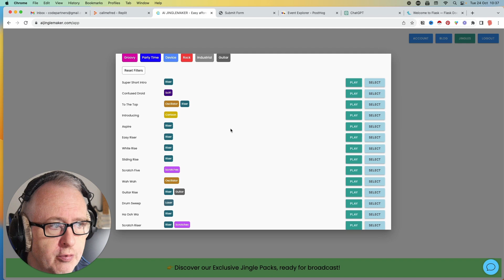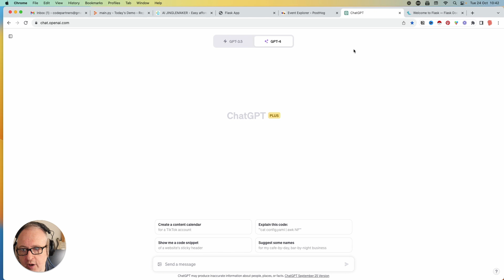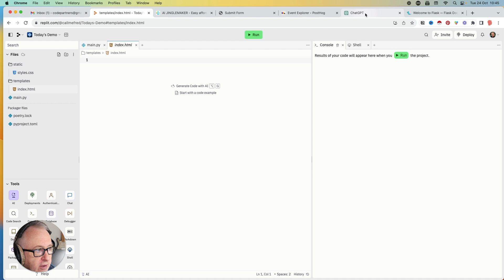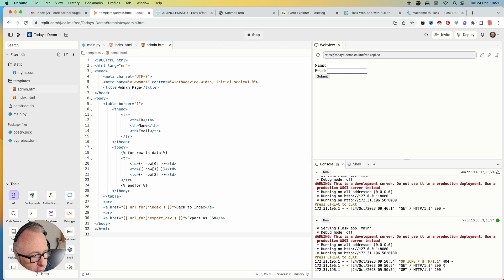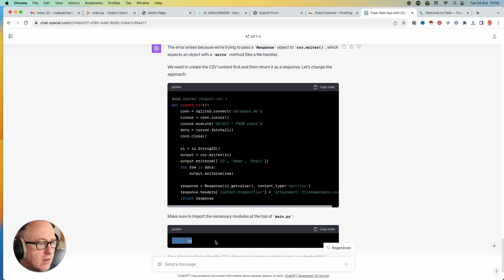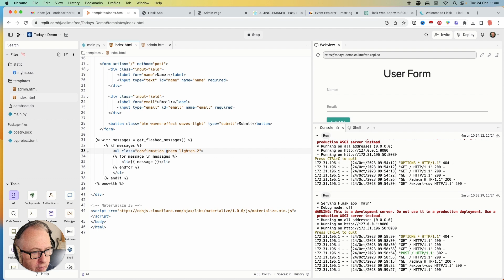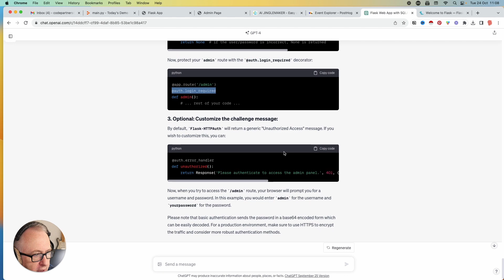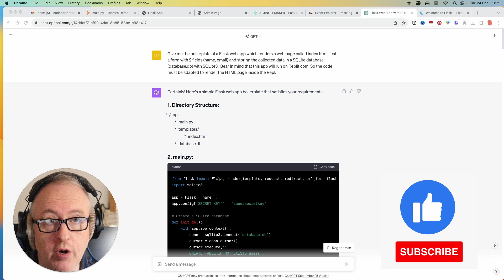👨‍💻 Let's create a Flask Web App with ChatGPT! 🤖 Full tutorial incl. prompts & final code on Replit.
In this video, I'm showing you how to create a basic Flask web app (Python + HTML-CSS-JS)  leveraging ChatGPT as my personal coding assistant.
We will build a simple HTML page with a 2-field form (Name, Email), connected to a SQLite database + a  password-protected admin page with a CSV Export feature. Let's dive in!